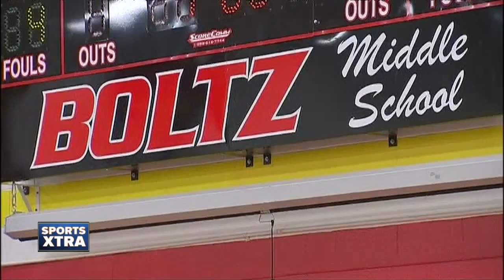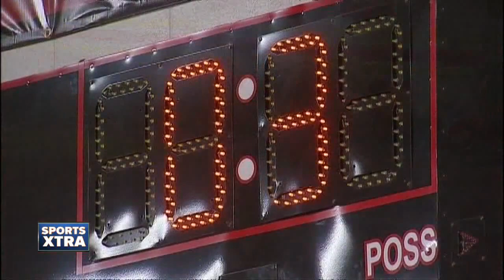12-year-old wrestler with disability teaching lesson in courage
Spencer Hawk is a one-of-a-kind athlete. When he's on the wrestling mat, he's learning a lesson about humility and teaching others about courage.